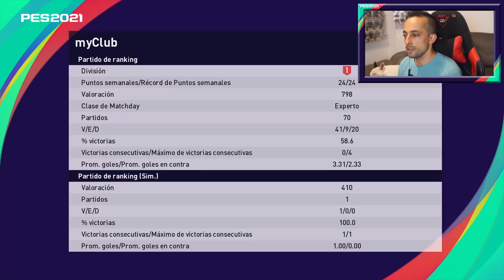Opening LEYENDA de Regalo y Debut myClub PES 2021 | BillyDevil.